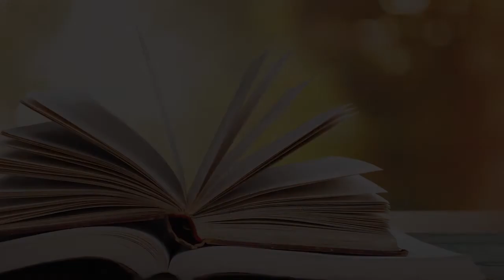'เฝ้าเดี่ยว' 2ทธ.1:7 ศจ.ดร. อนันต์ วิไลธนารักษ์ วันที่ 20 มีนาคม 2020